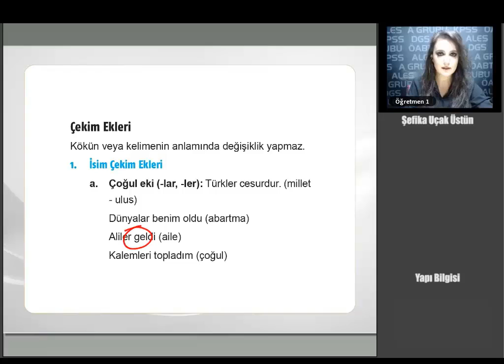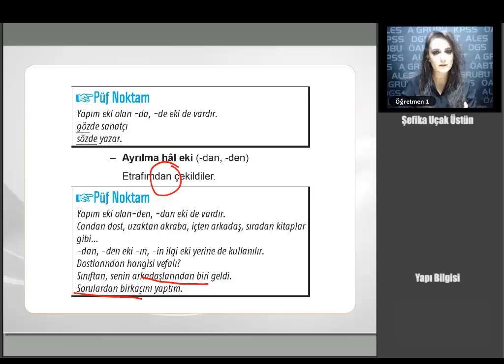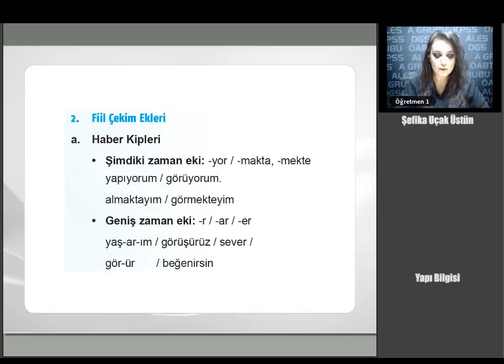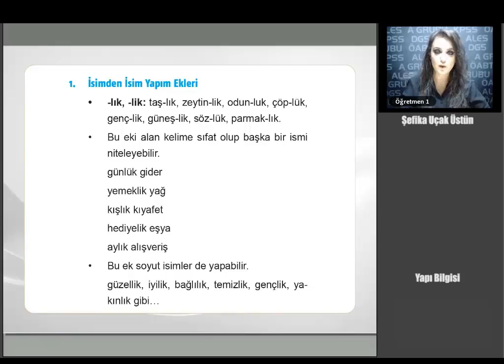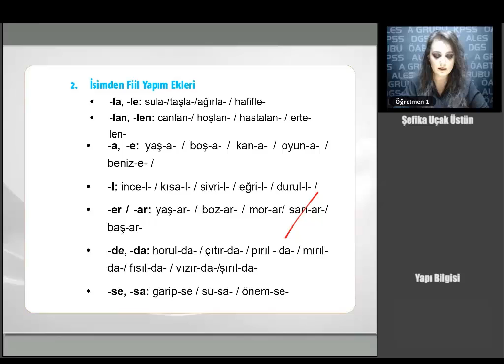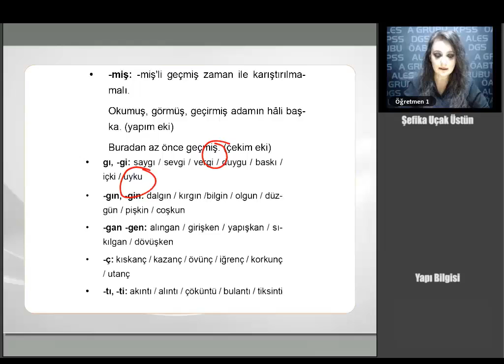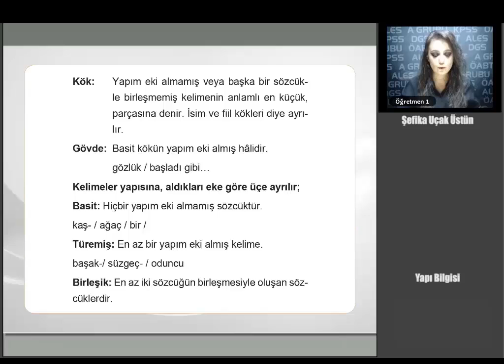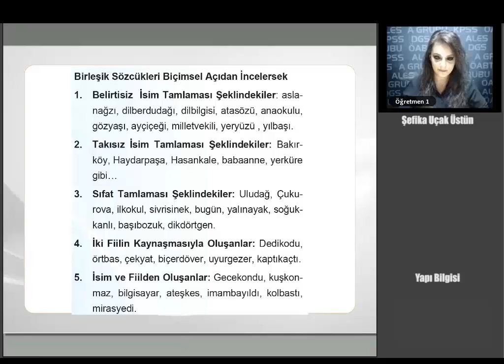48 KPSS ÖABT TÜRKÇE Yapı Bilgisi